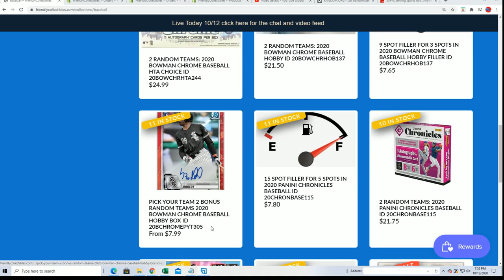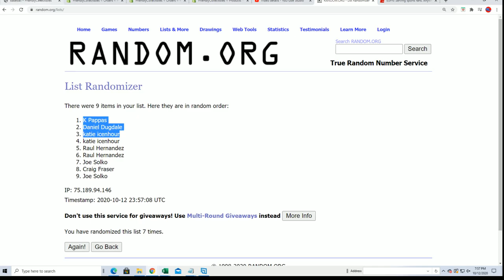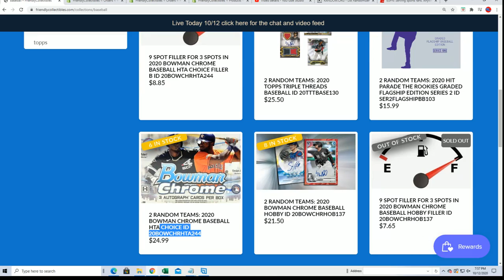2020 Bowman Chrome Baseball Hobby FILLER ID 20BOWCHRHOB137